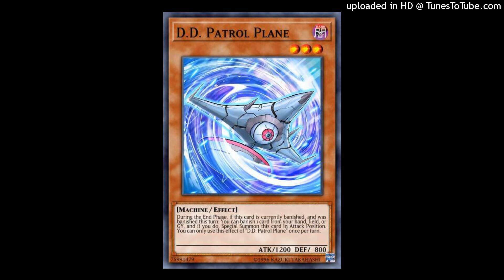(free) yeat x yvngxchris type beat - golem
bpm: 145

must credit (prod. tommy hydra & synthetic & ninetyniiine)